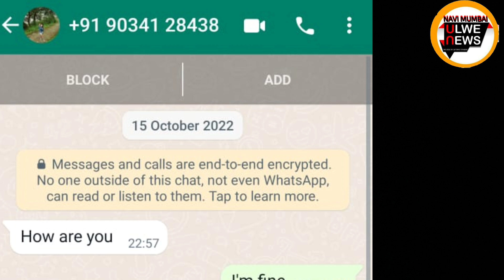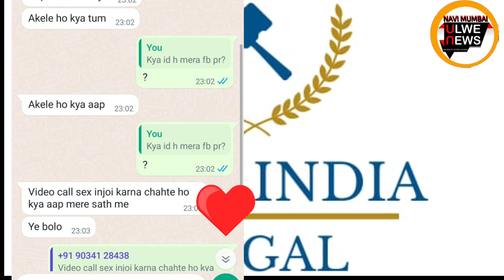PUBLIC AWARENESS HONEY TRAP/SEXTORTION BEWEAR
HONEY TRAP AND SEXTORTION BEWEAR